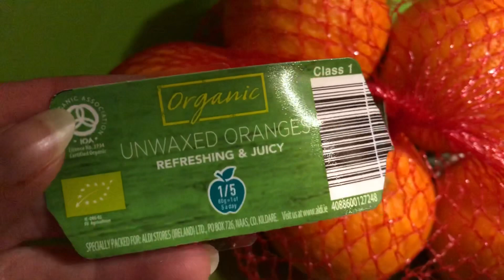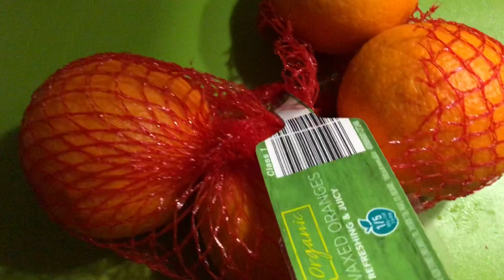Unvaxed organic oranges can’t last long....or they do?